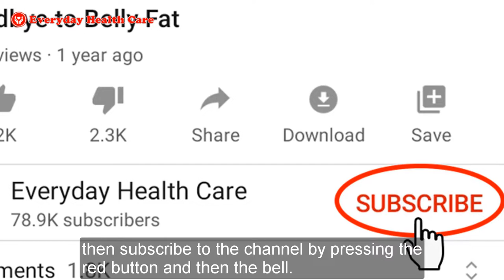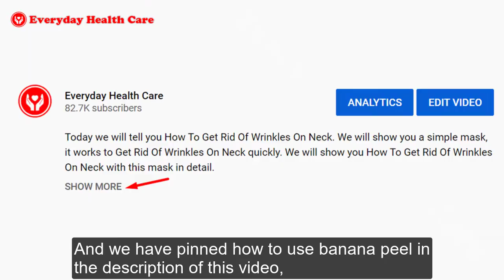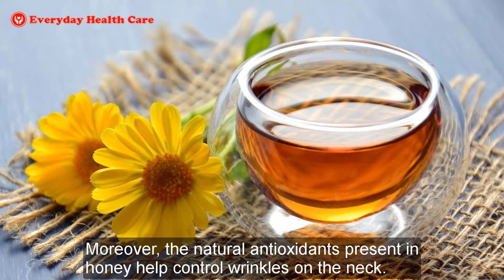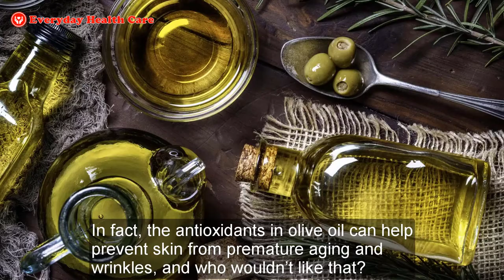Use This Banana Mask To Get Rid Of Wrinkles On Neck And Make Your Neck Look Younger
How to use banana peel to get rid of wrinkles on the neck:

First, cleanse your neck.
Cut the banana peel into chunks and rub the inner part directly on the neck skin for 10 to 15 minutes in a circular motion.
Keep a check if the peel is turning black from the inside. If that is the case, it means that the peel needs to be replaced now.
Don't wash your neck instantly. Let your skin absorb all the moisture for at least 4-5 hours. (You can do this before going to sleep so that it stays on your neck overnight).
Then rinse off with cold water.
You can use banana peel daily for better results.

Today we will share a simple way to Get Rid Of Wrinkles On Neck that every woman should know. This is How To Get Rid Of Wrinkles On Neck naturally and safely for your skin. If you don't Get Rid Of Wrinkles On Neck prematurely, it can reduce your self-confidence.
This mixture to Get Rid Of Wrinkles On Neck is very easy to make. Just using it once a week will help Get Rid Of Wrinkles On Neck quickly and make your skin look younger.

Ingredients:
Banana
Honey
Olive oil